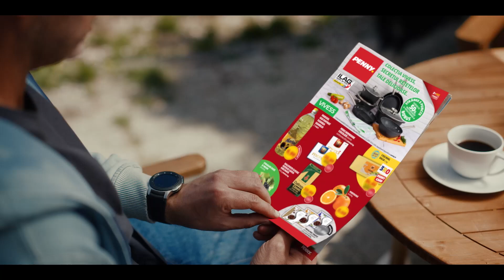Colecția Vivess, Secretul Rețetelor Tale Delicioase | Adună Punctele Bonus